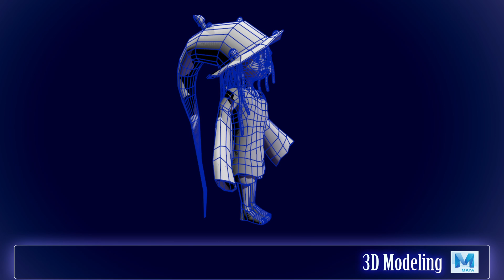Demoreel Q4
This is my demo reel for Quarter 4 at Davinci college in the Animation for Game, Film, and Visual Effects program.